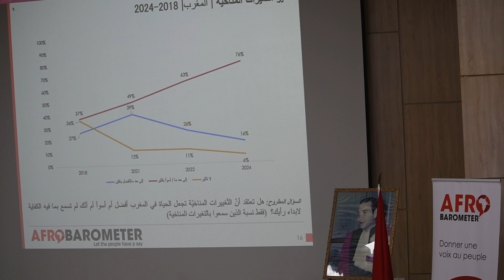Morocco first dissemination event highlight: Afrobarometer R10 survey findings on climate change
Our National Partner for Morocco, Global for Survey and Consulting, and an expert panel shared valuable insights on Afrobarometer's latest findings on climate change in Morocco.

Here are highlights from the event.